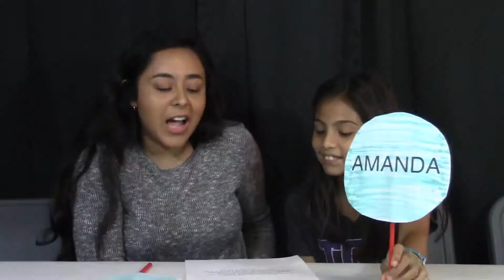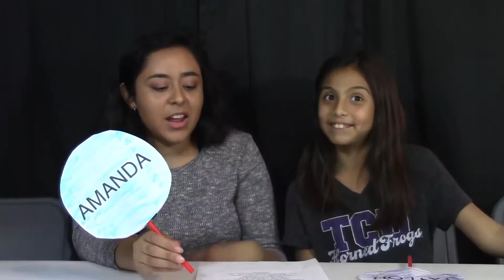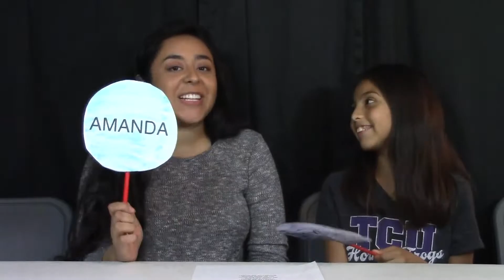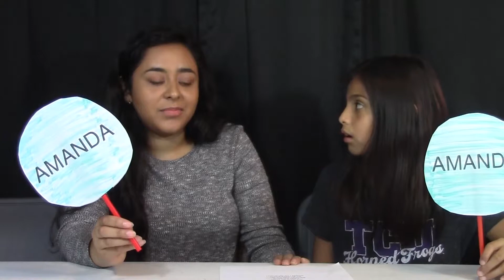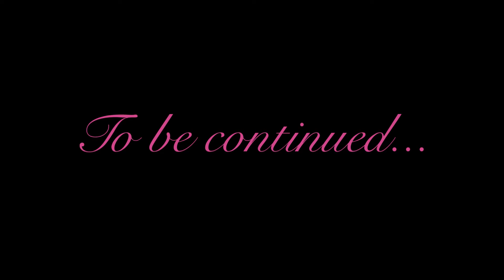My Cousins Play "Who Wrote It? Me or Taylor Swift" - Part 1#10DaysTilLover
My cousins are put to the test, when they play a game of who wrote those lyrics: Amanda or Taylor Swift?